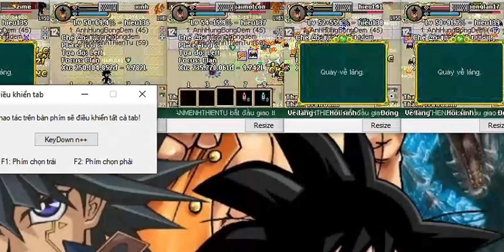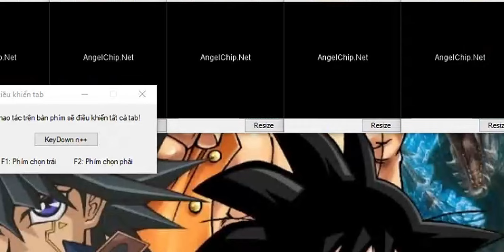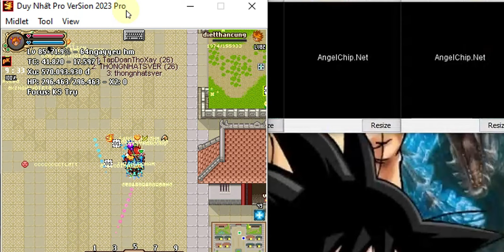KHÍ PHÁCH ANH HÙNG - CHIẾM THÀNH SEVER GỘP LÀNG Thanh Long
- Face Book Mình Nè Nhớ là Add mình nhé
- Fanpage cho anh em giao lưu và cho mọi người cập nhật thông tin nhanh hơn
Zalo và SĐT Của mình là 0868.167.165
   Mọi người cho mình xin 1like 1 đăng ký kênh để mình có động lực làm những video hay hơn ❤ - Nhớ "LIKE" và "ĐĂNG KÝ" kênh để theo dõi những video tiếp theo!!! Để nhận được Thông Báo Video Clip Mới Nhất của Duy Nhất-KPAH TEAMOBI : click vào 🔔Chuông

📸 NGUỒN ẢNH:
🔗 LINK GỐC:
- Nếu Em Không Về :

 • [HD-MV] Nếu Em Kh...
- Anh Mới Chính Là Người Em Yêu:

 • Anh Mới Chính Là ...
- Đừng Lo Nhé Có Anh Đây :

 • ĐỪNG LO NHÉ CÓ AN...

Việt Mix TV là kênh chuyên tổng hợp các ca khúc nhạc trẻ được mix lại dưới dạng Nonstop , Việt Mix , Nhạc Sàn Nonstop DJ Cực Mạnh hay nhất cực mạnh đều có ở kênh của chúng tôi.  Các bạn có thể nghe tải (download) hoàn toàn miễn phí khi nghe nhạc với chất lượng 320kbps tốt nhất.

© Bản quyền video thuộc về Việt Mix TV